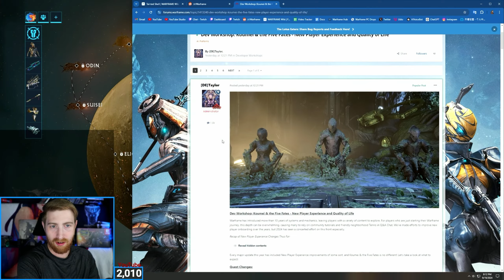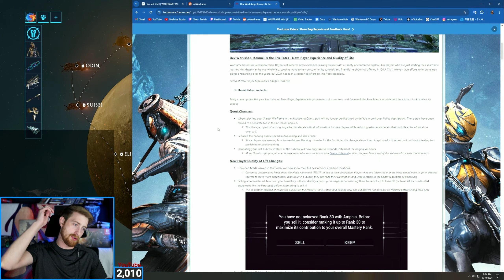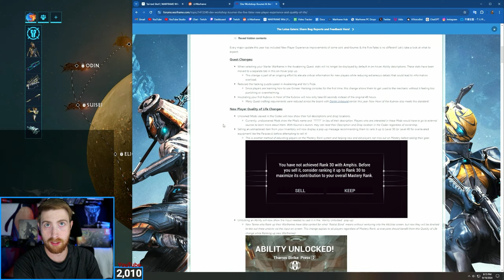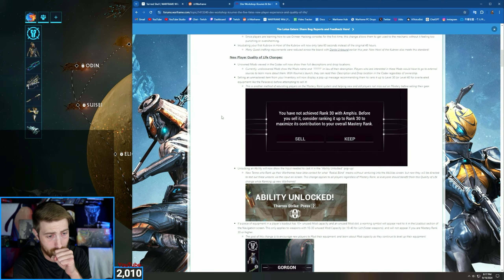Warframe's New Player Experience Changes EVERYTHING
A deep dive into the dev's new player update. These quality of life features are really awesome, DE is cooking.

Join Quicc on YouTube and Twitch stream for more Warframe content, gameplay, and reacts.